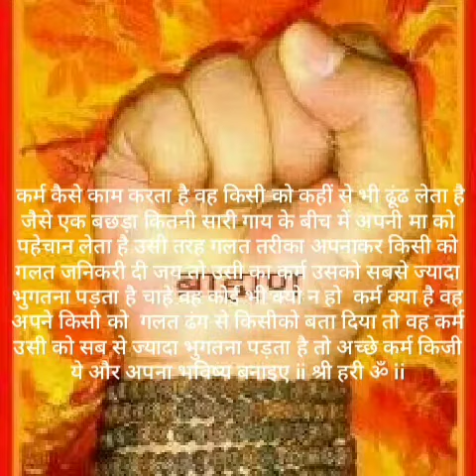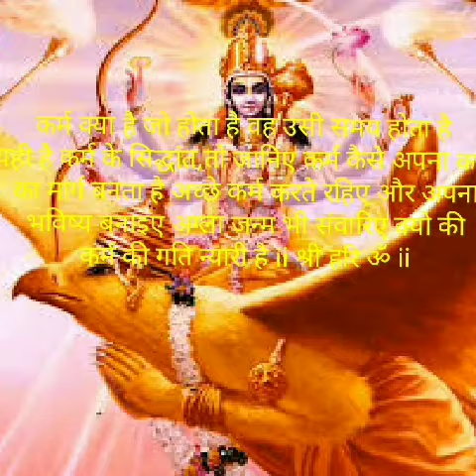कर्म कैसे कार्य करता है एक ब्राह्मण को कैसे त्रिदेव के दर्शन का सौभाग्य मिला यह जानिए और पाइए श्री ॐ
हमे ज्ञात होना चाहिए कि कर्म कैसे अपना कार्य करता है कर्म  भगवान की अदभुत माया है जिसे कोई नहीं जान पाया जैसे हजारों गाय की बीच बछड़ा अपनी मां को ढूंढ निकलता है वैसे ही कर्म भी उसी को ढूंढ ही लेता है यह पौराणिक कथा है एक ब्राह्मण और गरुड़ जी की को हमे सुननी चाहिए क्यो की अच्छे कर्म कीजिए तो अच्छा तो होना ही है अगर बुरा कर्म किया है उसको भी कर्म ढूंढ ही निकलता है चाहे आस्तिक हो या नास्तिक ।। आस्तिक भगवान का भक्त रहेगा वह अपना कर्म को कुछ हद तक अपनी भक्ति रूपी ज्ञान गंगा से हल्का कर सकता है तो अच्छे कर्म करते रहिए और आगे के लिए अच्छा दिन का इंतजार कीजिए अवश्य वह दिन भी आएगा जिसका हम इंतजार करते है तो अपना ख्याल रखिए परिवार का ख्याल रखिए ii जय श्री ॐ नमो नारायण नमो नमः
         ii जय श्री द्वारकाधीश ii श्री हरि ॐ ii